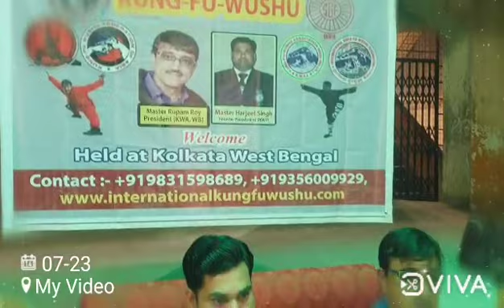Bodhi-Jeet ,Kung-Fu-Wushu Black Belt & Referee Training Programme At Kolkata, West Bengal 9356009929